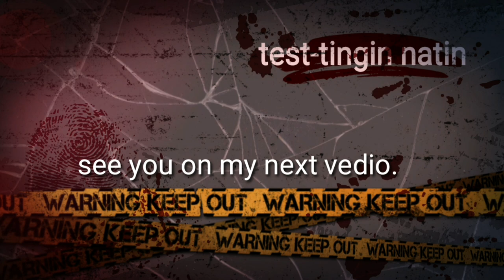Pating, at sari saring isda nahuli. Shark and fish cathed using hook.